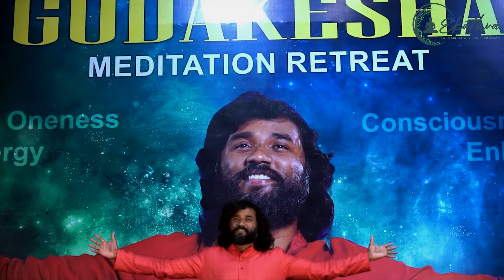ఏకత్వ పాట Ekathva Song for all Gudakesha Meditators & World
Singer, Lyricist & Composer - DhyanaRatna Pippala Prasad Rao

Ekathva Telugu Channel: @ekathvatelugu
About
గ్రాండ్ మాస్టర్ ప్రబోధ్ అచ్యుత గత 20 సంవత్సరాలుగా (2002 నుండి) ధ్యానాన్ని అందరికీ నేర్పుతూ వస్తున్నారు. ఆయన ల్యూసిడ్ డ్రీమింగ్, ఆస్ట్రల్ ట్రావెల్ విద్యలను వరంగా పొందినవారు. అంటే స్వప్నావస్థ, సూక్ష్మశరీర యానం మీద స్పష్టత మరి నియంత్రణలను సాధించారు. గాడ్ ఆఫ్ డ్రీమ్స్ గా పిలువబడే ప్రబోధ్ గారు నిర్వహించిన వర్క్షాప్స్ లో వందలాదిమంది ధ్యానులు ఆత్మసాక్షాత్కారాన్ని పొందారు. ఆయన సంకల్పమాత్రంచేతనే ఎప్పుడు కావాలంటే అప్పుడు బ్రహ్మానంద స్థితిలోకి వెళ్ళగలరు.

సూక్ష్మశరీరయానంలో తన గత జన్మలలో ఒక మంచి భర్తగా, తండ్రిగా, సైంటిస్ట్గా, రాజుగా, టిబెట్ యోగిగా మరి ఆధ్యాత్మిక గురువుగా ప్రబోధ్ గారు తనను తాను స్వయంగా వీక్షించారు. ఆయన నిర్వహించిన వర్క్షాప్స్ విషయాలు- కోపావేశాలు, భయాలు, భావావేశాల మీద నియంత్రణ, కలలపై పట్టు సాధించటం, సూక్ష్మశరీరయానం చేయటం, ట్రైన్ యువర్ మైండ్ (ధ్యానంలో ఆలోచనారహిత స్థితిపై పట్టు సాధించటం), కాన్షియస్ రీడింగ్ (పుస్తకాలను లోతుగా అర్థం చేసుకుంటూ పఠించటం), సంపద -సమృద్ధి. వాటిని తన స్వీయానుభవాలను పురస్కరించుకుని నిర్వహిస్తూవచ్చారు.

2004 వ సంవత్సరం నుండి అంటే అక్షరాలా పద్దెనిమిది సంవత్సరాలుగా.. నిద్రలోకి వెళ్ళటం కోసం పడుకోవటమంటూ చేయని ప్రబోధ్ గారు 5 నుంచి 40. రోజులపాటు జరిగే సిగ్నేచర్ గుడాకేశ వర్క్షాన్ని నిర్వహిస్తారు. దీనిలో ప్రతి మనిషీ ఎరుక అనేది వారి చెప్పుచేతలలోకి వచ్చి, ఆలోచనారహితమైన స్థితిని అలవోకగా పొందటం నేర్చుకుంటారు. పోటీ పరీక్షలలో హాజరయ్యే విద్యార్థులెందరికో ఈయన, వాటికి తయారయేందుకు తమ నిద్ర అవసరాన్ని ఎలా దానిలో శిక్షణనందించారు.

భారతదేశంలోనే కాకుండా ఇంగ్లాండ్, వేల్స్, యుఎస్ఎ, థాయ్ల్యాండ్ దేశాలలో కూడా వర్క్షాప్స్్న నిర్వహించారు. ఈయన టైక్వాండో మాస్టర్, మార్షల్ ఆర్ట్స్ బ్లాక్బెల్ట్. ఒకే సిట్టింగ్లో 35 గంటల సేపు, స్నానపాన భోజనాది విరామాలతో కలిపి 522 గంటల నిరంతర ధ్యానం చేసిన ఘనత వీరిది.

ప్రబోధ్ గారి జీవిత లక్ష్యం:
గుడాకేశ జగత్తును సృష్టించటం! ప్రపంచంలో ప్రతి ఒక్కరూ ఎరుకతో జీవించేలా చేయడం! ఎరుకతో కూడిన నిద్రను, ధ్యానాన్ని స్థాపించడం! వీలైనంత మందిని గ్రాండ్ మాస్టర్స్ తీర్చిదిద్దటం!

ఈ భూమి నుండి మత్తు నిద్రను పారద్రోలడం

Gudakesha is a Night Meditation workshop conducted by Prabodh Achyutha.He has designed this 'Gudakesha' 41-day workshop.

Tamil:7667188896